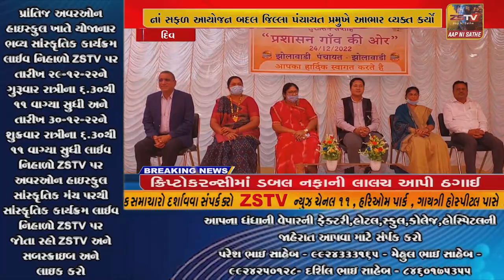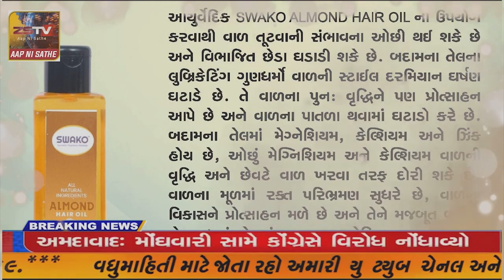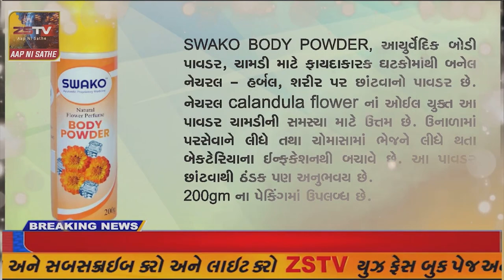દિવ જિલ્લાની ચારેય ગ્રામ પંચાયતો માં "પ્રશાસન ગાંવ કી ઓર" નાં સફળ આયોજન બદલ જિલ્લા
દિવ જિલ્લાની ચારેય ગ્રામ પંચાયતો માં "પ્રશાસન ગાંવ કી ઓર" નાં સફળ આયોજન બદલ જિલ્લા પંચાયત પ્રમુખે આભાર વ્યક્ત કર્યો.